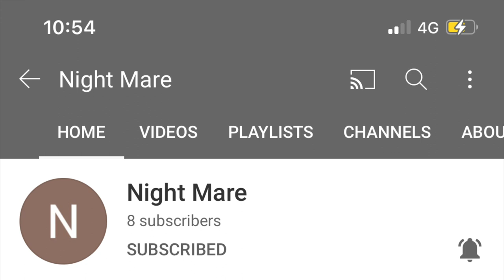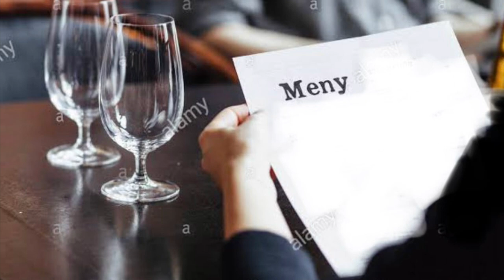BRUHHHHHH!!! Josh and Norris Nut didn’t see me and Zachy in Among Us hide and seek with the crew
How did they not see me! Welcome back to another Among us video with the crew and today it is a bit different than usual. Today we are playing Among Us hide and seek. I did somehow manage to fake a task so that is fine. Also please note that this was out of 27 minutes of recording. Anyway this was very fun and if we get to 20 likes we might do it again. Anyway, if you are new to the channel please subscribe, like the video, comment down below if you want more Among us videos with the crew and enjoy this Among us hide and seek video.